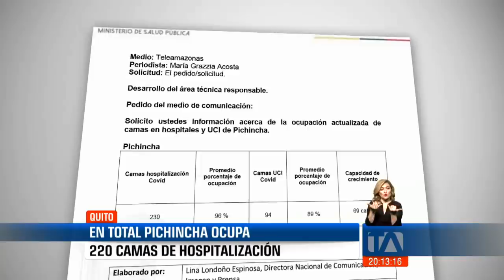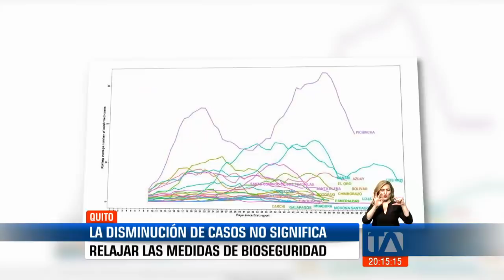Esta semana se espera alcanzar el pico de contagios por Covid-19